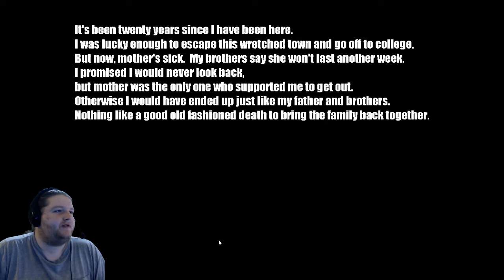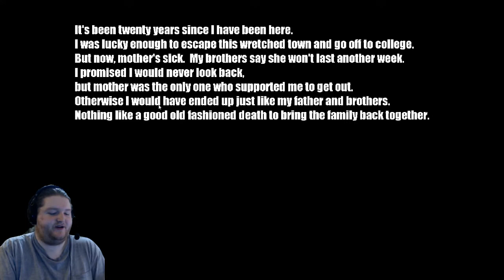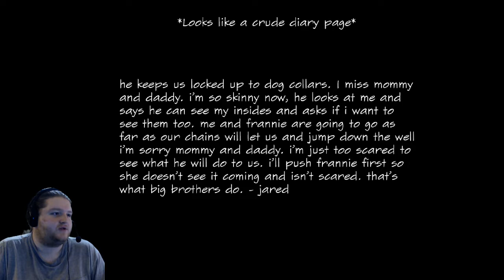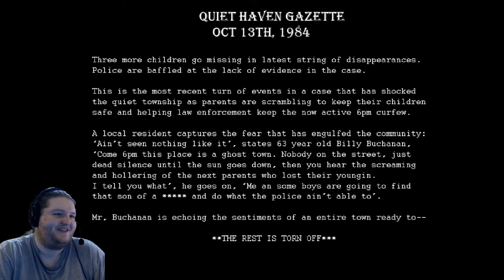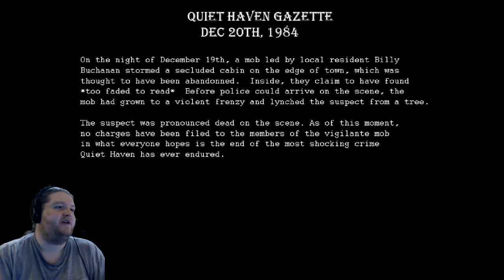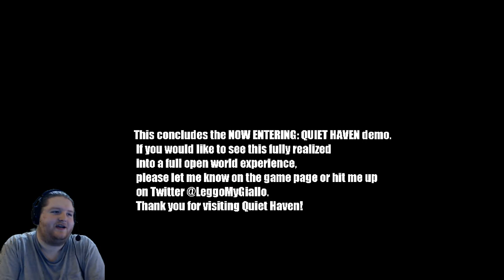Now Entering: Quiet Haven - FAITH 3!?